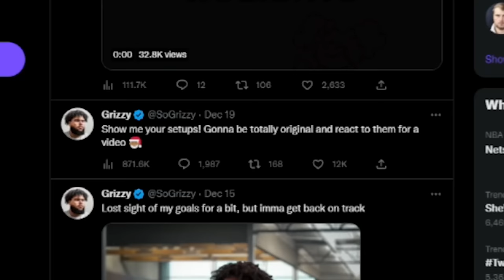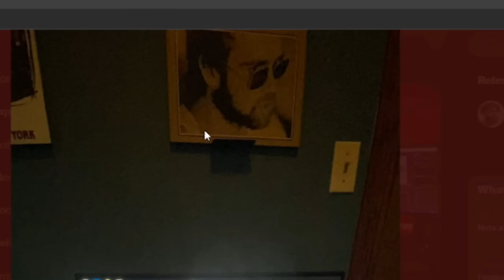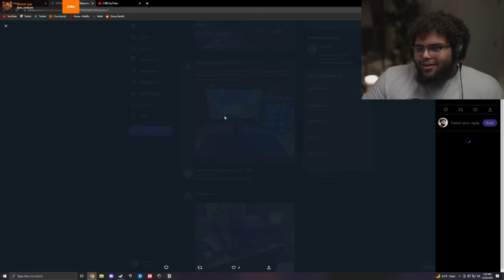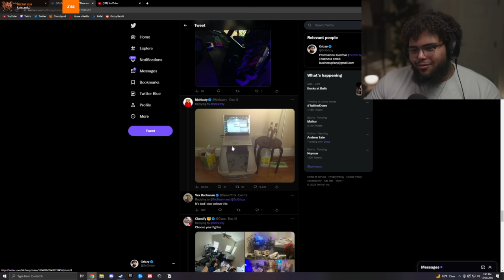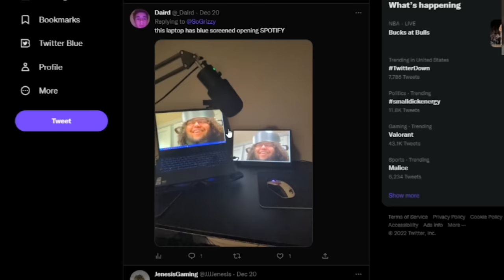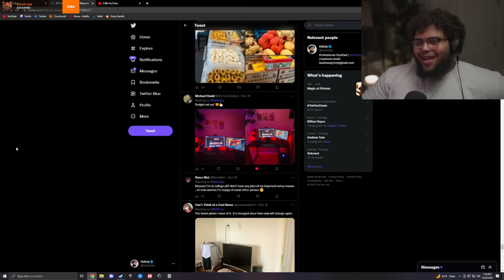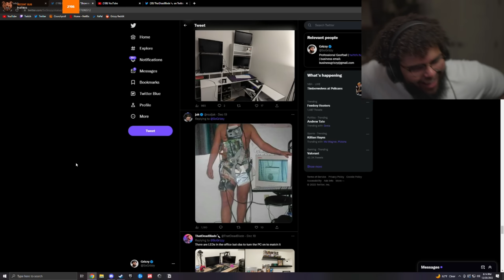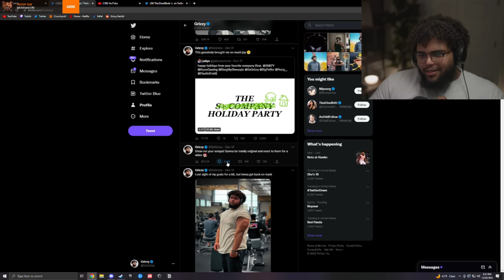GRIZZY REACTS TO YOUR GAMING SETUPS!